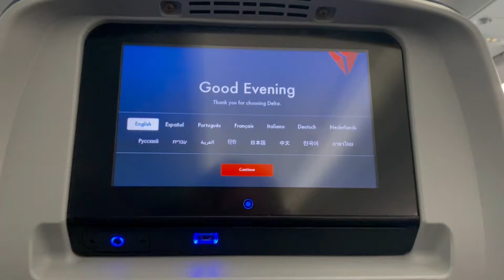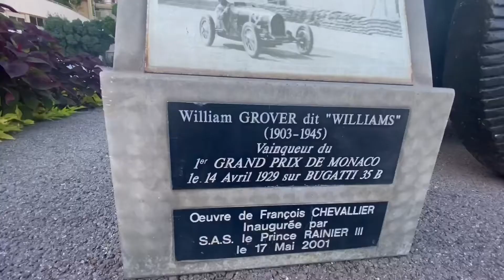Chain smoking is a team sport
A week in England and a week in France with some of earths finest humans. Fall 2021.